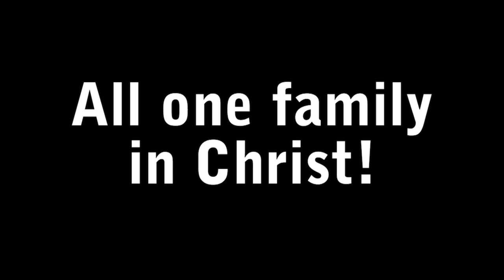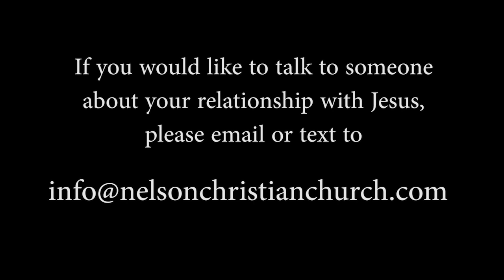NCC Worship 2024 01 07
NEW SERIES BEGINS:  The Apostle Paul said that God's grace to him was not without effect.  This new series won't just define grace, but will help us grasp the different ways that God's unmerited, unearned, and undeserved favor impacts our lives.  We begin today with The Grace that Saves.  [NCC does not own the copyright to the music in this service.]